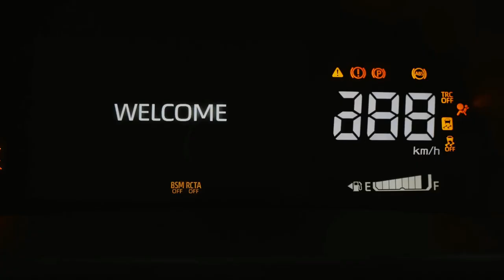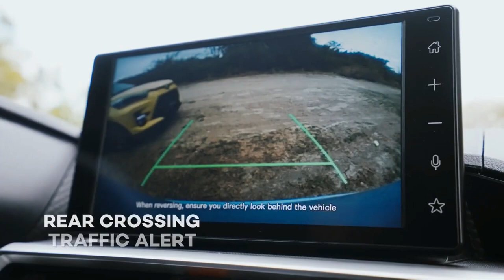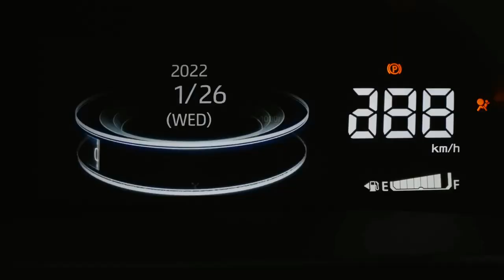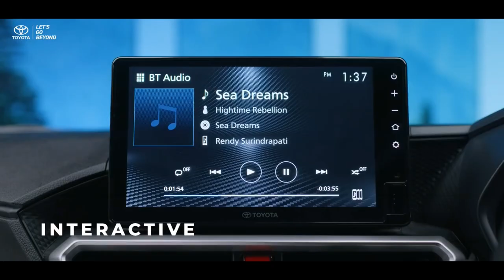2022 All-new Toyota Raize | Features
2022 All-new Toyota Raize | Features

also known as 2022 Daihatsu Rocky and Perodua Ativa in other Markets

Subcompact Crossover SUV